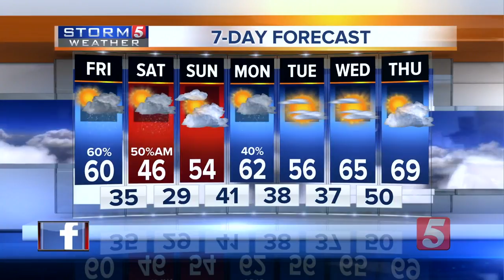Heather's Morning Forecast: Friday, April 6, 2018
Heather Mathis' early morning forecast for Friday, April 6, 2018. This weekend will feel quite cold for April's standards with highs in the 40s and wind chill values in the 30s.